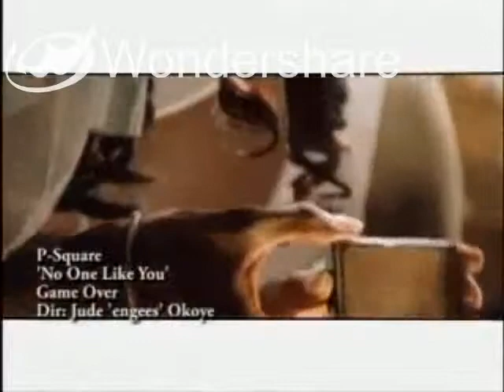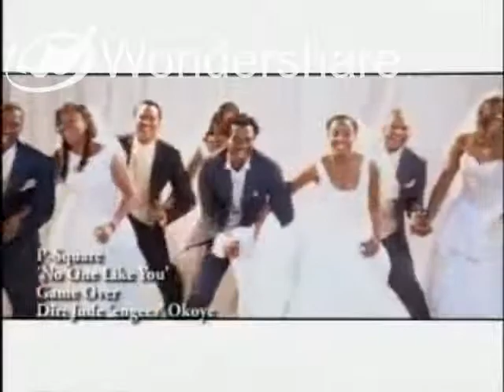P Square No One Like You Official Video